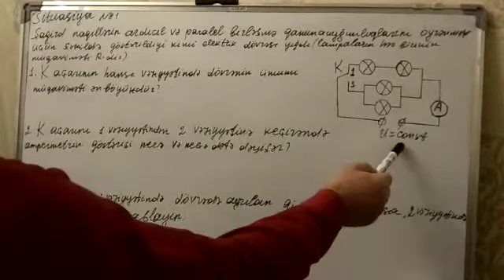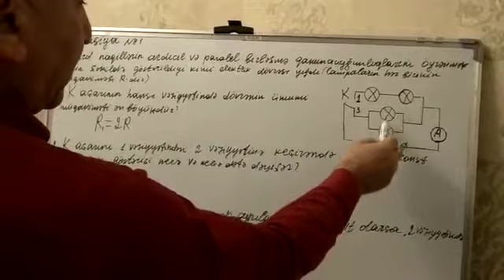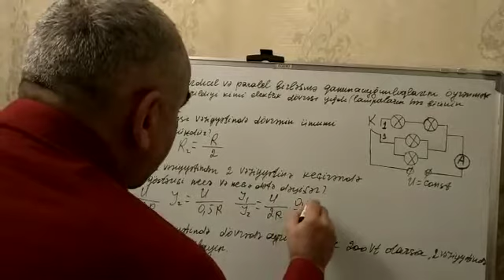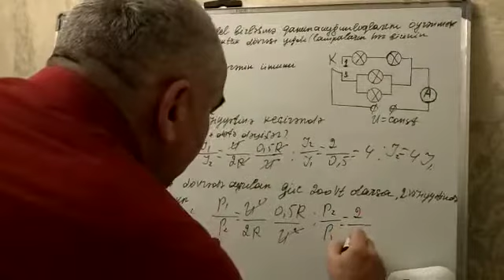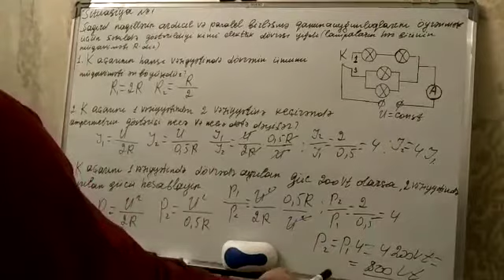Dim 2019 .Fizika 2-ci hissə .situasiya-N1